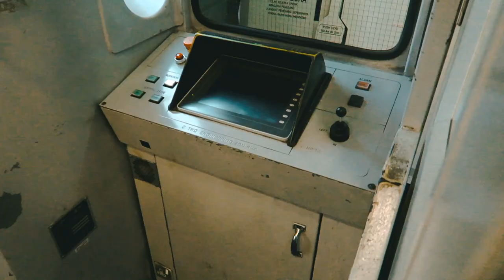Arriving in Tokyo & exploring Harajuku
Come along with us as we arrive in Tokyo, check into our tiny hotel & explore Harajuku for the day. I got some amazing shots on our trip, but I didn't really "vlog", hence the no talking. I might do a voiceover for the next video but I'm not sure yet - let me know if that's something you prefer? More videos coming of our Tokyo trip!

Maxzwell - Never
Ross from Friends - Talk to me you'll understand